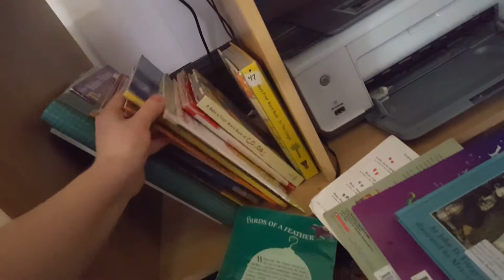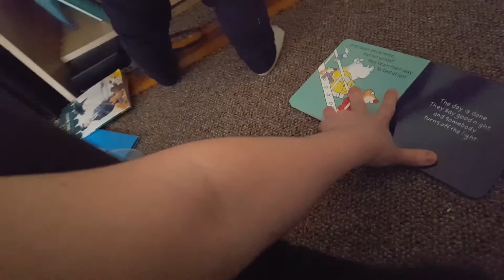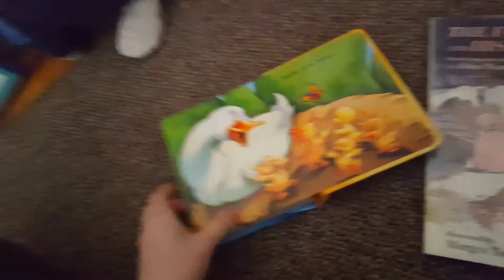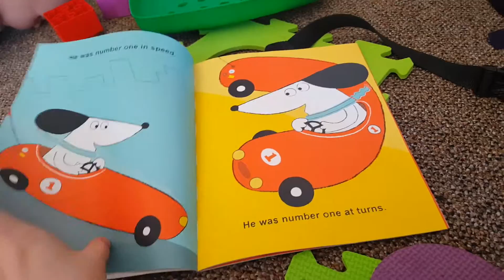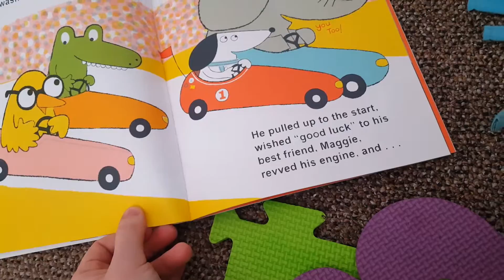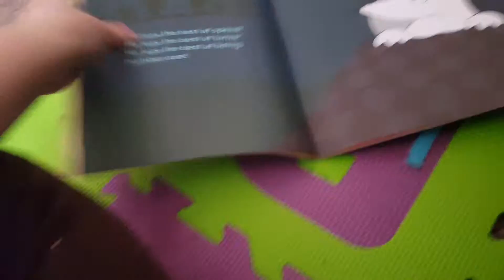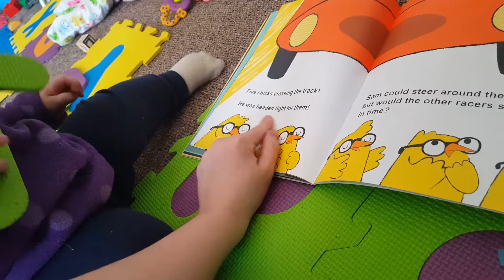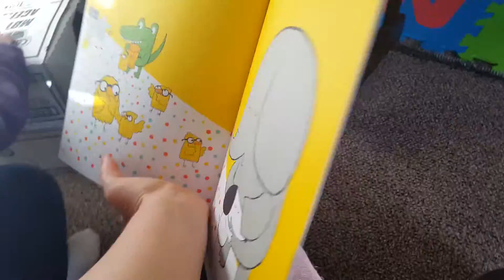94th day in a life part 7